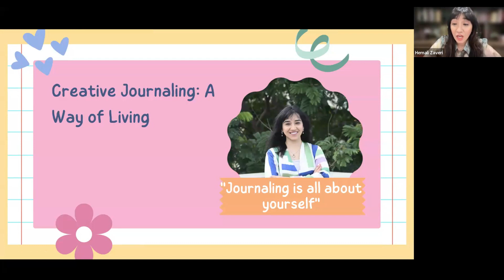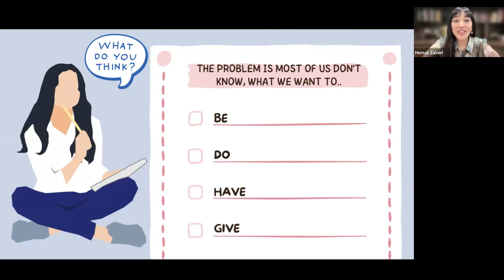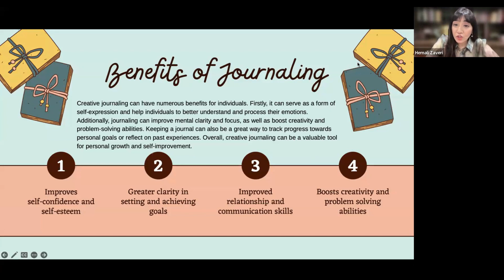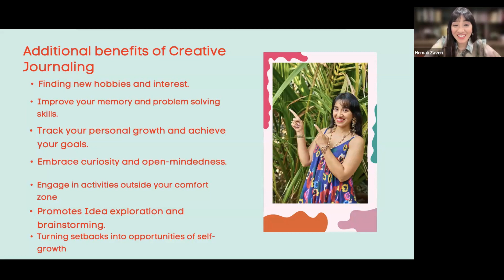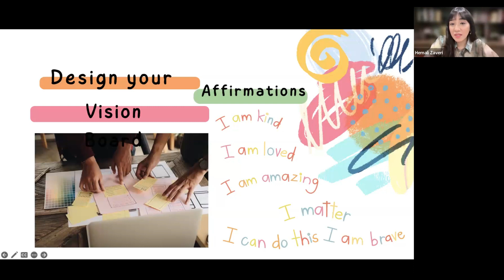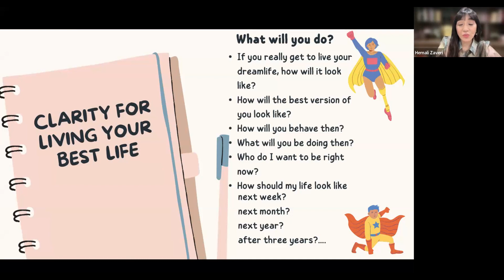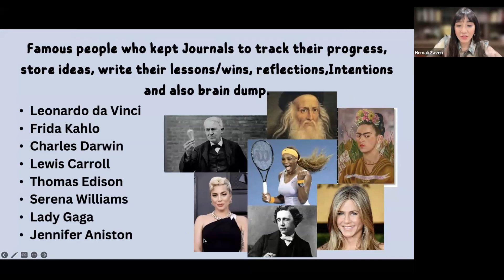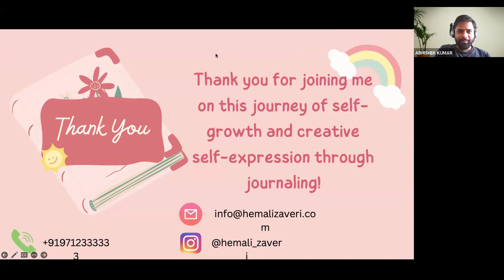Unlock Your Imagination: Mastering Creative Journaling Techniques for Beginners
🌟 Unlock Your Imagination with Creative Journaling! 📖✨

Are you ready to embark on a journey of self-discovery and creative expression? Join us in this captivating video as we delve into the enchanting world of Creative Journaling Techniques for Beginners. 🎨📔

🔑 What You'll Learn:
🖌️ Introduction to Creative Journaling: Discover what creative journaling is all about and how it can be a powerful tool for self-reflection and artistic expression.
✏️ Basic Techniques: Learn easy-to-follow techniques to kick-start your creative journaling journey, including doodling, mind mapping, and free-form writing.
🌈 Using Colors and Mediums: Unleash your creativity by exploring the use of colors, markers, pens, and even collage materials to add depth and vibrancy to your journal pages.
📝 Prompts for Inspiration: Overcome blank page syndrome with a variety of thought-provoking prompts designed to spark your imagination and guide your journaling adventure.
🧘‍♀️ Cultivating Consistency: Discover tips and tricks to establish a consistent creative journaling practice, promoting mindfulness and enhancing your creative flow.

Whether you're an absolute beginner or seeking fresh inspiration, this video is your gateway to cultivating creativity, boosting mindfulness, and embracing the joy of self-expression through creative journaling.

Keep Learning Keep Growing!!